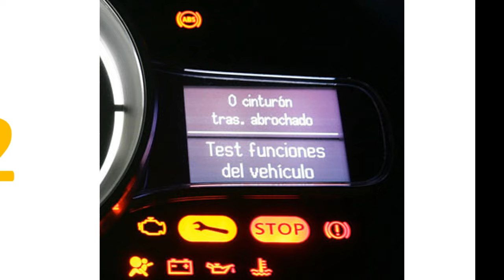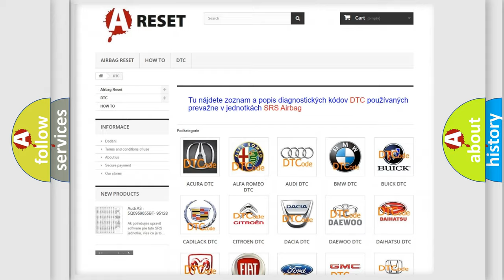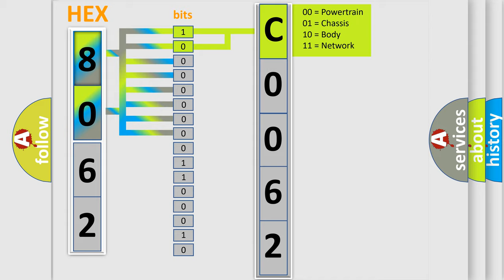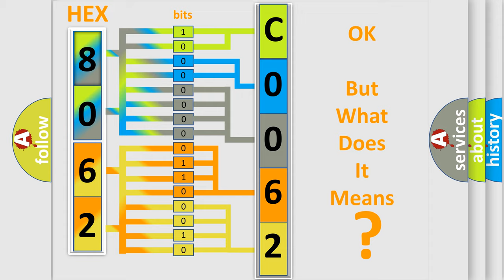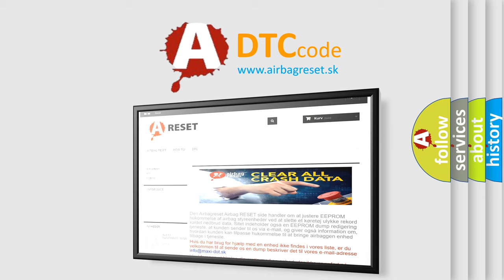DTC Fiat C0062-64 Short Explanation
Contents:
0:21 Basic DTC analysis according to OBD2 protocol standard.
1:48 Insight into programming
2:58 A diagnostically understandable description of the Diagnostic Trouble Code
3:05 Basic error definition

Make:
FIAT
Code:
C0062-64
Definition:
Ax Sensor - Signal Plausibility Failure
Description:
The Occupant Restraint Controller (ORC) has detected a fault with the Dynamics Sensor located internal to the Occupant Restraint Controller (ORC).
Cause:
Active Dynamics Sensor Code(S) In The Occupant Restraint Controller (Orc)
Failure Type: